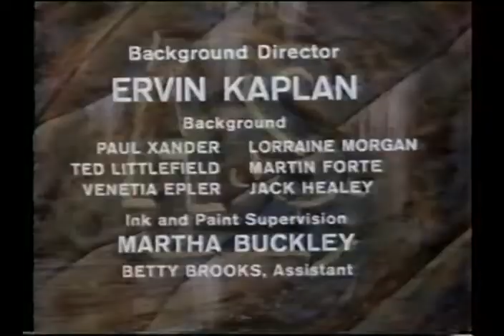Journey to the Center of the Earth | S01E04 | Creatures of the Swamp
Lars is captured by a primitive tribe, and imprisoned underwater. The rest of the expedition get help from another tribe, but before long Alec, Count Sacknussem, and Torg are captured by the enemy as well.